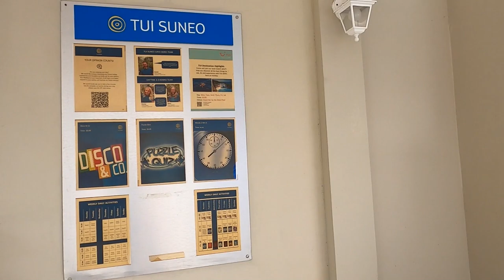CAVO D'ORO HOTEL ZAKYNTHOS GREECE 2023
3 Star Hotel in Kalamaki on Zakynthos/GREECE holidaygreece zakynthos urlaubzakynthos wakacjewgrecji cavod'oro greece hotelreview hotels hotel greekhotel urlaub urlaubauf zakynthos